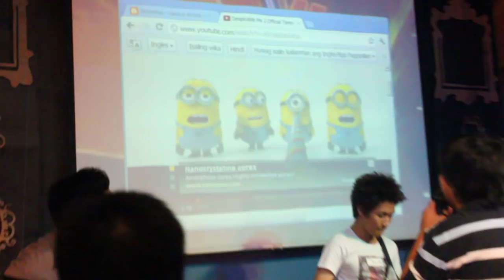NightLIFE: Minions Banana Song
03.16.12. | Victory QC Center

Nightlife peeps do the "Banana Song" from Despicable Me 2 :)